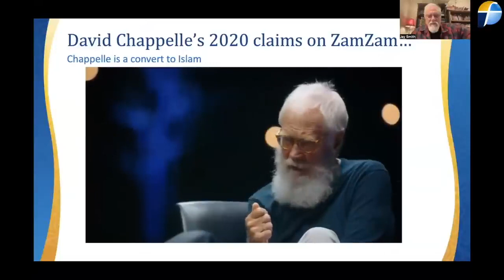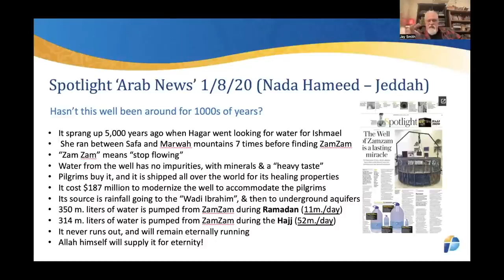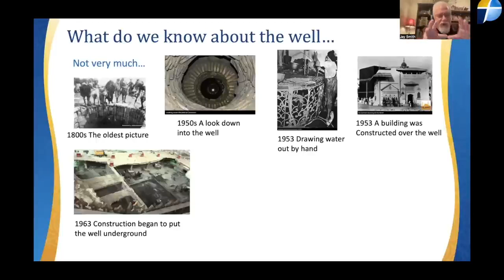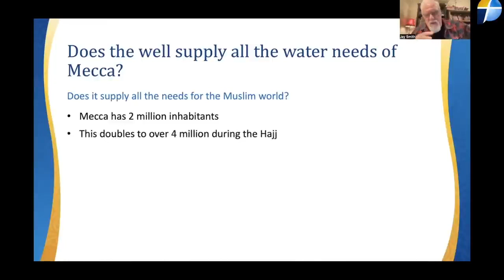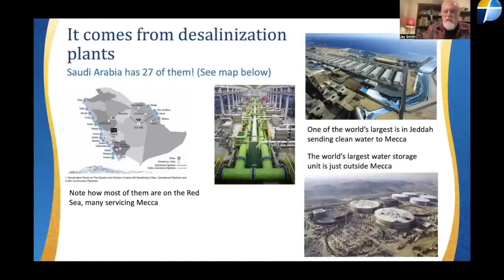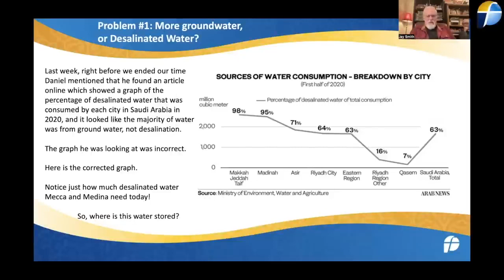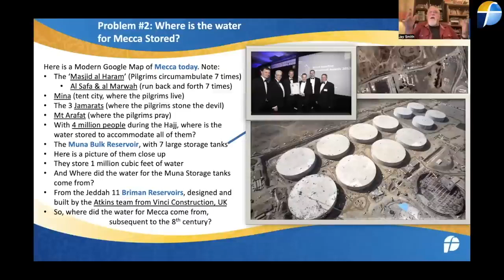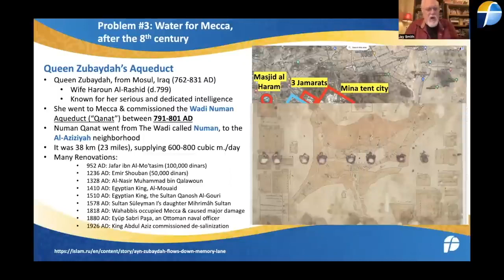170 #20 Holy ZamZam water is one of the best SCAMS by Muslims yet! Surprised